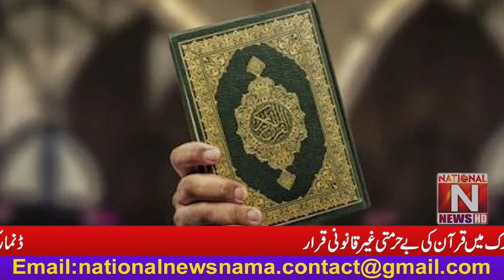''Desecration of Holy Quran Declared illegal in Denmark'' (National News Nama)